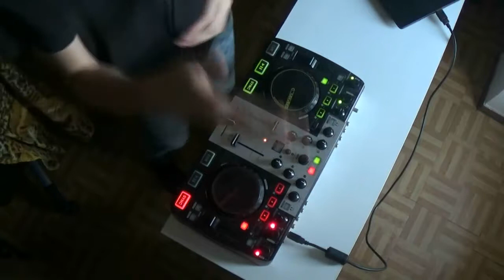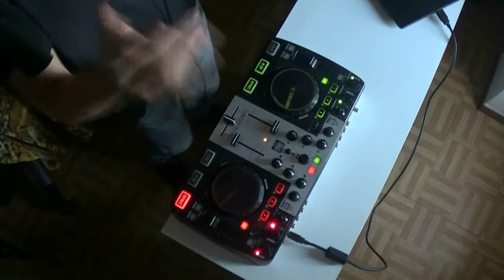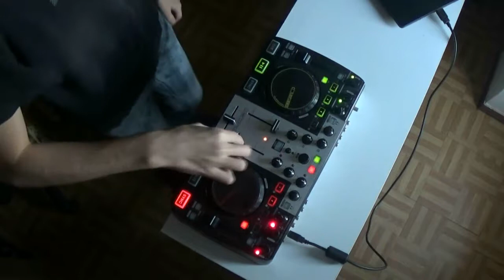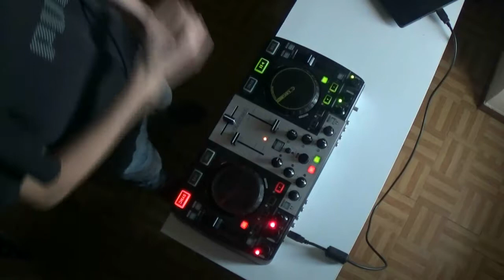DJ Nicosé - Mix Dancehall, Ragga, Reggae & Reggaeton 20# (Septembre)(2018)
Mix Dancehall, Ragga, Reggae & Reggaeton 20# - Septembre 2018

Playlist Mix :
1. Gianluca Vacchi, Luis Fonsi Feat Yandel - Sigamos Bailando
2. Kybba Feat Leftside & Karl Wine - Dale
3. Shakira Feat Maluma - Chantaje
4. Putzgrilla Feat Bay-C & Kalibandulu - Dancehall Queen
5. J. Balvin, Jeon, Anitta - Machika (Badsam & Eazy Remix)
6. Eminem - The Real Slim Shady (ZIGGY Moombahton Remix)